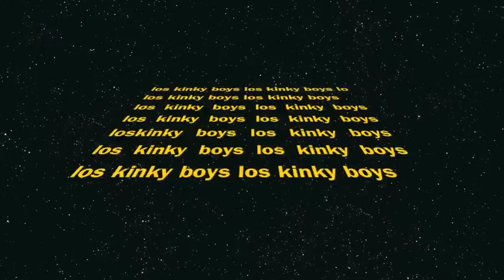los kinky boys -Trucking (dead cover)Live at House of -Blues las Vegas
Los kinky boys cover the dead and daisy duke and monster trucks